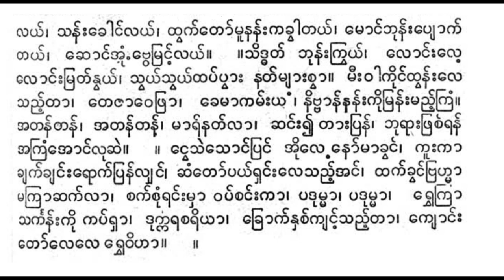တောထွက်ခန်း ယိုးဒယား ယသော်ဓရာ သုမောင် ဆိုင်း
မာဏဝ၏ မဟာဂီတ ပေါင်းချုပ်ကြီးမှ ခေါ် တောထွက်ခန်း အမှတ် ၁

ယသော်ဓရာ၊ နန်းတောင်ညှာ၊ သားရာဟုလာ၊ ရွှေမျက်နှာညှိုး လေအောင်သာ၊ ပစ်သွားရှောင်ခွါ၊ အောင်ချာကပ္ပ ိနန်း၊ စံမြန်းတော် ရာ၊ လောင်းလေ့လောင်းဗုဒ္ဓါ၊ မြတ်ဥယျာဉ်သာ၊ မကြာထွက်ကာသွား၊ လေးပါးရယ်၊ သူအိုသူနာ၊ သူသေ မြင်ပြန်လျှင် စွဲစိတ်သံဝေ၊ လူတိုင်း ရပ်မြေ၊ ကြာရှည် နေဝံ့ပဲ။ ။ နန်းထဲမှာပင်၊ အို လေ့ ပျော်မရွှင်၊ မောင်ဆန်ကိုနိုး၊ သူတိုင်ပင်။ ကဏ္ဍက နတ်မင်း ကကြိုးဆင်။ ။ ယသော်မေခင်၊ ရွှေစင်အိရယ်၊ ကြာယင်သိတယ်ရိပ်မိမယ်။ ။သန်းခေါင် လယ်၊ သန်းခေါင်လယ်၊ ထွက်တော်မူနန်းကခွါတယ်၊ မောင်ဘုန်းပျောက် တယ်၊ ဆောင်အံ့ဗွေမြင့်လယ်။ ။သိဒ္ဓတ် ဘုန်းကြွယ်၊ လောင်းလေ့ လောင်းမြတ်နွယ်၊ သွယ်သွယ်ထပ်ပွား နတ်များစွာ။ မီးဝါကိုင်ထွန်းလေ သည့်တာ၊ တေဇာဝေဖြာ၊ ခေမာကမ်းယ၊ နိဗ္ဗာန်နန်းကိုမြန်းမည့်ကြံ။ အတန်တန်၊ အတန်တန်၊ မာရ်နတ်လာ၊ ဆင်း၍တားပြန်၊ ဘုရားဖြစ်ရန် အကြံအောင်လုဆဲ။ ။ ငွေသဲသောင်ပြင် အိုလေနော်မာခွင်၊ ကူးကာ ချက်ချင်းရောက်ပြန်လျှင်၊ ဆံတော်ပယ်ရှင်းလေသည့်အင်၊ ထက်ခွင်ဗြဟ္မာ မကြာဆက်လာ၊ စက်စုံရင်းမှာ ဝပ်စင်းကာ၊ ပဒုမ္မာ၊ ပဒုမ္မာ၊ ရွှေကြာ သင်္ကန်းကို ကပ်ရှာ၊ ဒုက္ကရစရိယာ၊ ခြောက်နှစ်ကျင့်သည့်တာ၊ ကျောင်း တော်လေလေ ရွှေဝိဟာ။ ။